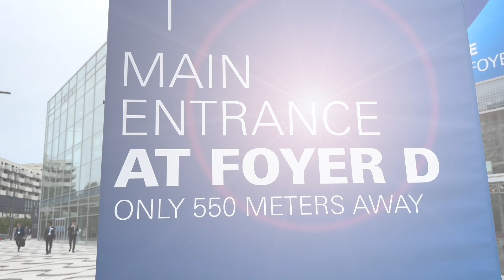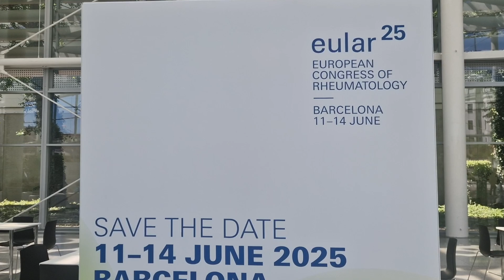Spondiloartrite, se dopo 6 mesi l’anti TNFi non funziona bisogna cambiare classe di farmaci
Nel corso del congresso EULAR sono stati i presentati i risultati di uno studio di real life provenienti dal registro Usa CorEvitas, che si è proposto di valutare l’impatto delle spondiloartriti assiali (axSpa) non controllate nonostante il trattamento con farmaci anti-TNF (TNFi).
I risultati di questa analisi hanno dimostrato che, nonostante l'inizio e il mantenimento della terapia con TNFi, quasi 8 pazienti su 10 non raggiungono il controllo di malattia a 6 mesi, misurato dal BASDAI50 e che quasi il 90% di questi pazienti non raggiunge la risposta BASDAI50 a 12 mesi.
Ciò suggerisce che è molto improbabile che i pazienti con SpA che non rispondono al trattamento con TNFi a 6 mesi rispondano nel lungo termine se mantenuti in terapia con TNFi.
D'altro canto, lo studio Select Axis 2 ha anche dimostrato che il Jak inibitore upadacitinib è efficace nel trattamento della spondilite anchilosante nei pazienti che hanno fallito i trattamenti con anti-TNF.
I due studi sono stati presentati al congresso europeo di reumatologia (EULAR 2024) e ne abbiamo parlato con il Dott. Marco Bardelli, Dirigente medico Azienda Ospedaliero-Universitaria Senese.